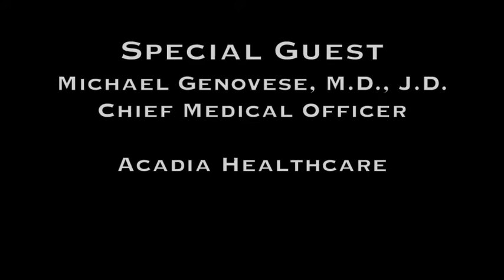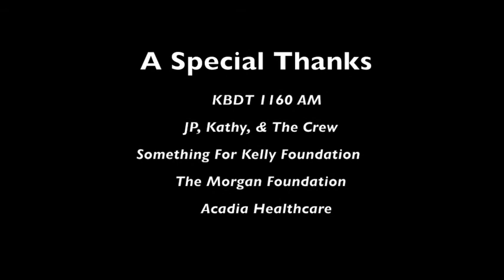Michael Genovese, MD, JD, Chief Medical Officer, Acadia Healthcare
Dr. Genovese discusses the mental health issues and needs of medical and mental health first responders during Covid-19 as well as addressing mental health stigma.